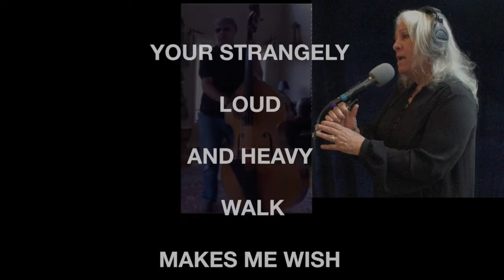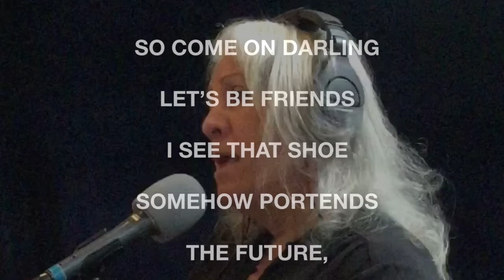The All New Work It Out Blues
A Stealing Peaches original song, with Maria Valsi - Vocals, Chris Everwine - Guitar, Gil Jusino - Bass, and special guest Jogoda - Drums.
Bonus live version included.